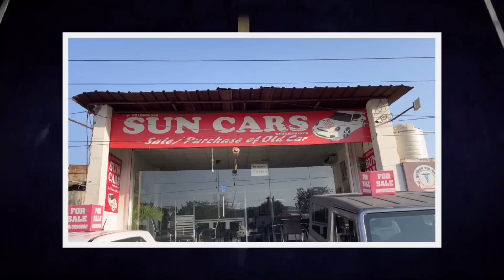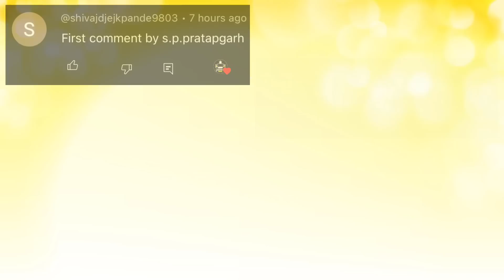लखनऊ कार बाजार | ERTIGA | CIAZ | BREZZA | DZIRE | BALENO | Second Hand Cars | Lucknow Ride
Car Shop Details :
Sun Cars Enterprises
Add: Faizabad Road, Opp. Sunny Toyota Showroom,
Chinhat, Lucknow
Contact Person: Guddu
Call Timing : 10am to 7pm

Lucknow Ride